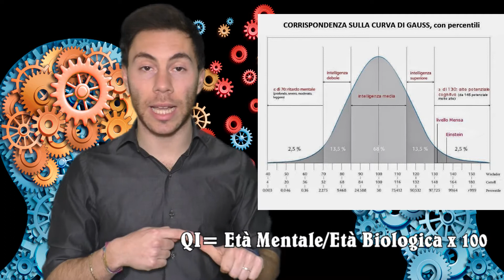L'intelligenza dipende dalla razza? Il SUD è meno intelligente del NORD? - Marco Ripà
Cos'è l'intelligenza?
Domanda semplice dirai..ti sbagli. Ad oggi la comunità scientifica non è unanimamente d'accordo nella definizione di intelligenza. Un costrutto multifattoriale e influenzabile da diverse varibaili: età, nazionalità, società, fattori genetici e intra/inter personali.

Ho voluto approfondire con voi questo tema dopo aver scoperto chi è il "genio" italiano e dopo aver scoperto le sue dichiarazione inerenti l'intelligenza:
- l'intelligenza come classifica delle menti migliori al mondo;
- l'intelligenza dipende dalla "razza" e gli italiani al sud sono meno intelligenti di quelli al nord"

Ringrazio marco per aver meglio spiegato come stanno le cose e per essere stato disponibile all'intervista.